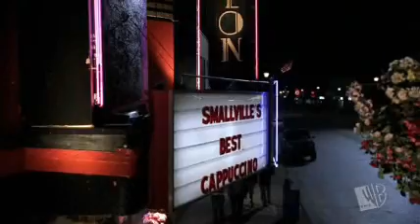Smallville falling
Me encanta esta serie